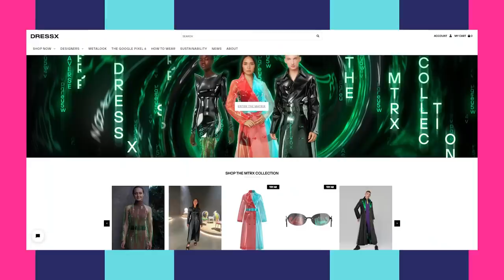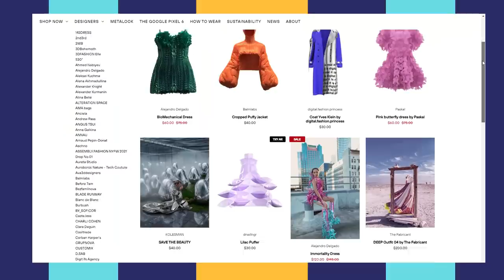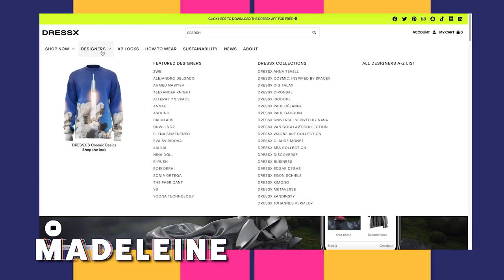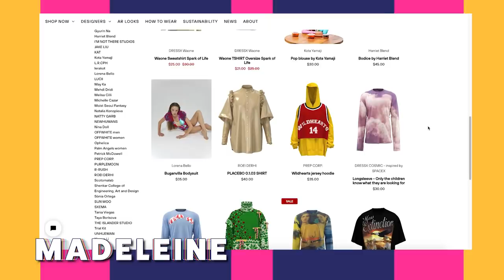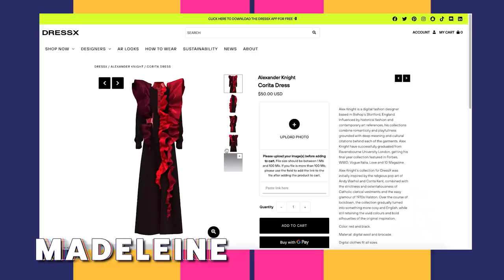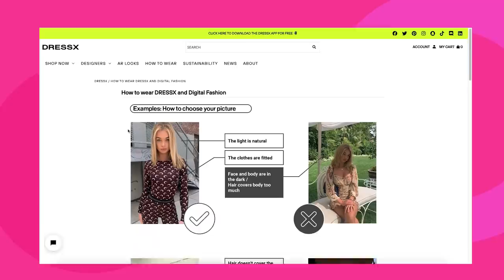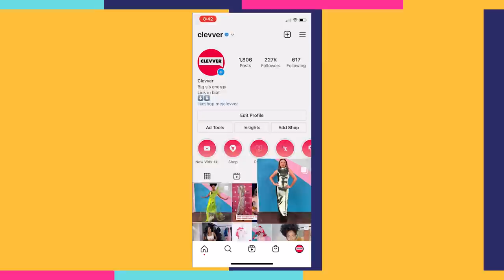We Try Digital Clothes For The First Time?!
We're trying the future of fashion - digital clothes! Is it worth the hype? Or just a phase? Next, tune in as we try influencer workout brands!

Trying dressX